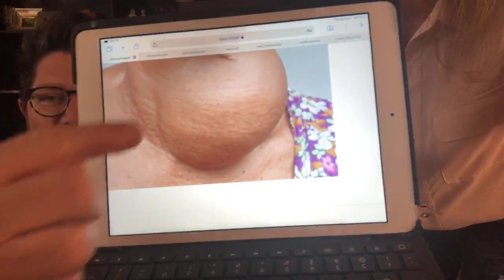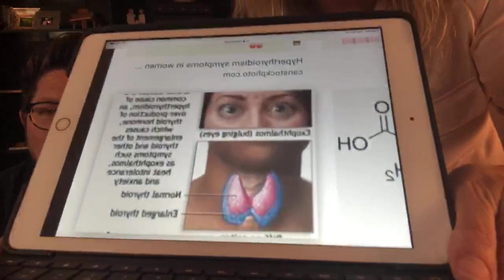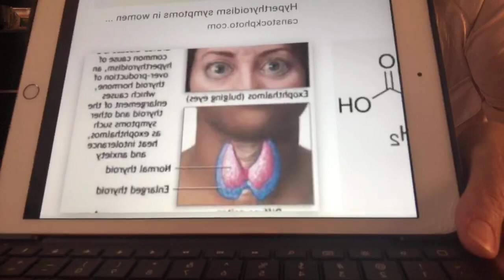Dr. G Show - Episode 181 - Reversing hyperthyroid issues & Graves' disease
Join Dr. Patrick Garrett as we talk about reversing thyroid disease through functional lifestyle medicine approaches.